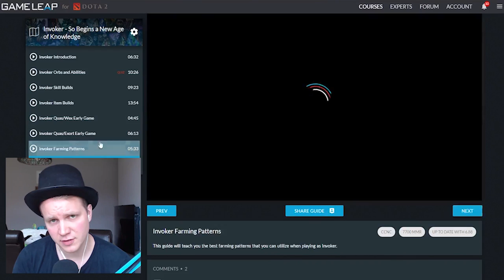The build that ensures Sniper wins every lane in 7.02 | Pro player BRINK explains all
► Learn DOTA2 With the PROs on GameLeap -

Pro player BRINK explains how to build Sniper so that he wins every lane in patch 7.02

Any interesting clips you want to share? You could be in the next video!